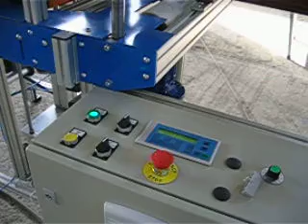Protective tape application machine ALCOLOR PTA 300 Auto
Same as other video pulished in this chanel, but showing electrical panel and sequence of a second profile coming after the first one. Feed speeds of up to 60 m/min !
Μηχάνημα γενικής χρήσης που συνδιάζει υψηλή παραγωγικότητα και απλό τρόπο τροφοδοσίας με τα προφίλ ένα-ένα σε ταχύτητες που φθάνουν τα 60 μέτρα το λεπτό.